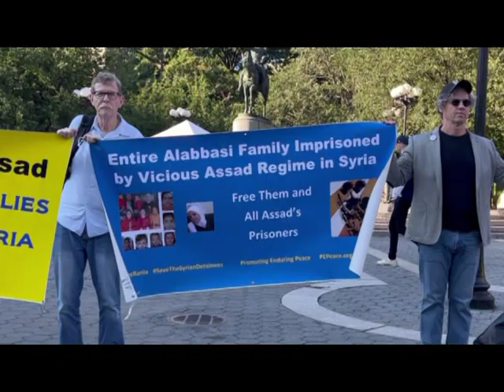Assad's Sarin Massacre in Syria Remembered in NYC 8-21-24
In Union Square Manhattan banners tell some of the story, the chemical massacre of a decade ago, the disappearance of the whole Alabassi family in 2013 and the need to defy Putin and Assad to get food into Idlib in northwestern Syria. August 21, 2024